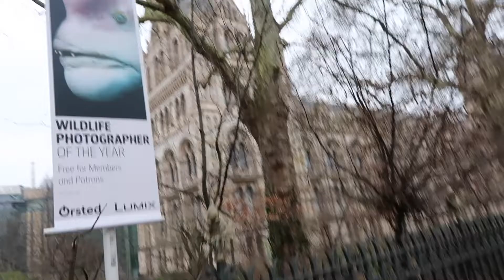Vlog #3 // LONDON!!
We went to London for the weekend!! It was lovely.